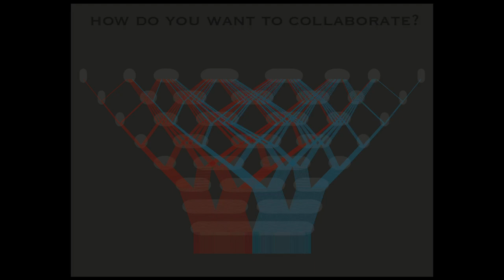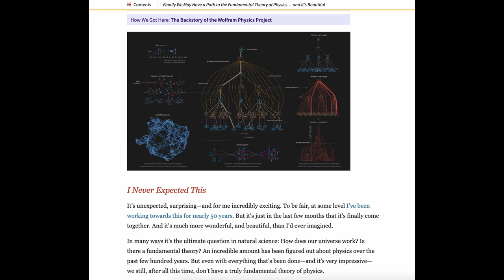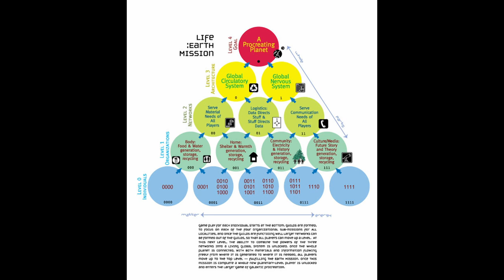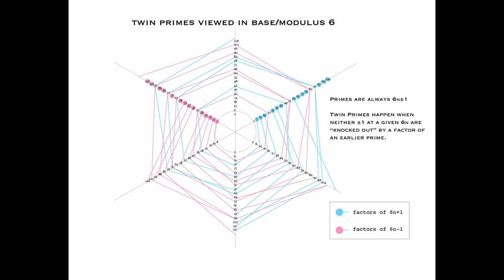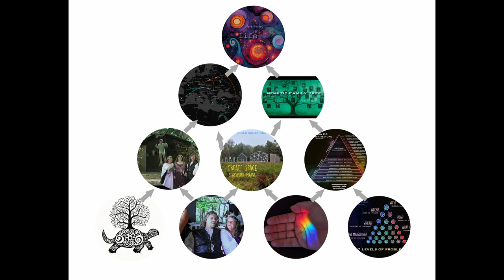Speaking Up For Turil - Goodbye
My time here in the physical world of messy human bodies is ending, Monday August 4th, 2024, and I wanted to leave folks with my last thoughts and speaking up story.

So much appreciation and love for all who take the time to listen and be curious, about me and others, too.

Namaste.